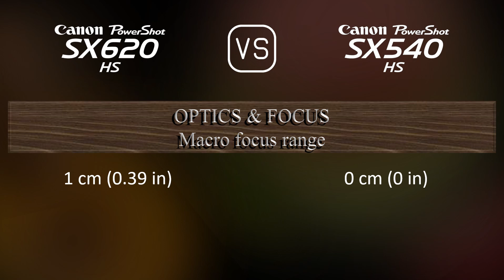Canon PowerShot SX620 HS vs. Canon PowerShot SX540 HS: A Comparison of Specifications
This video overviews the Canon PowerShot SX620 HS and the Canon PowerShot SX540 HS in a parallel comparison of specifications.

00:25 LAUNCH
00:33 BODY
00:40 SENSOR
01:01 IMAGE
01:16 OPTICS & FOCUS
01:55 SCREEN
02:13 PHOTOGRAPHY FEATURES
03:06 VIDEOGRAPHY FEATURES
03:20 STORAGE
03:24 CONNECTIVITY
03:49 PHYSICAL
04:07 MISC